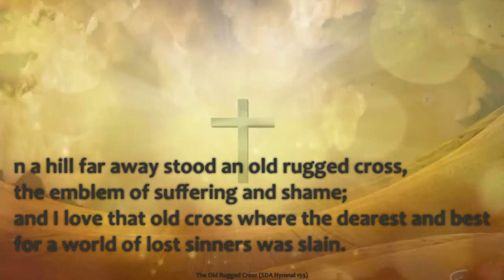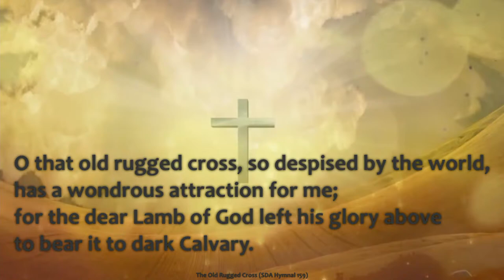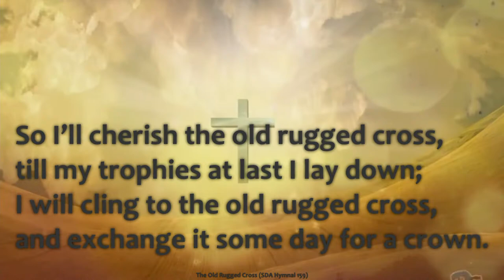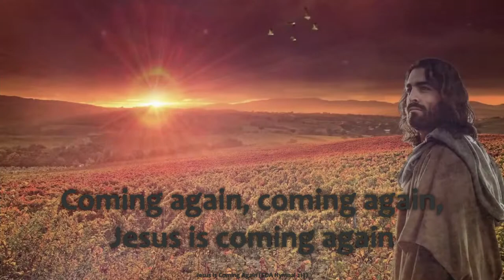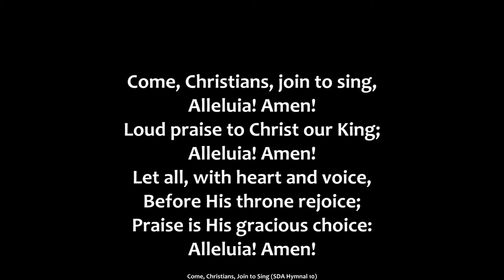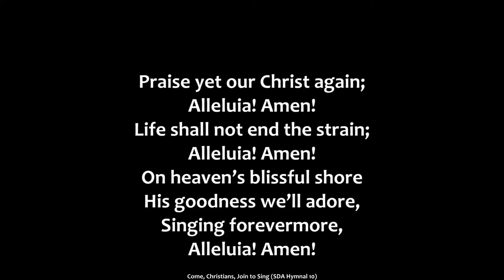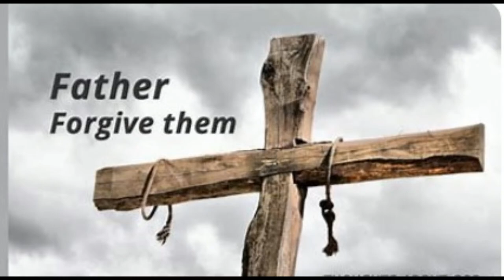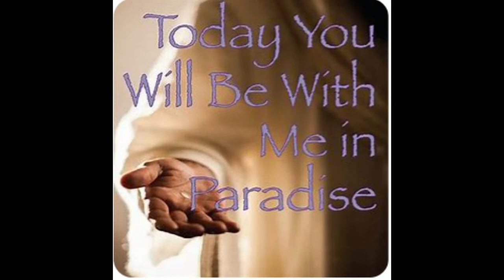"Spring Evangelistic Series 2024" March 29, 2024 @ 7:00PM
The Fort Lauderdale SDA Church invites you to a worship service of inspiration, hope, praise, and love. No matter how heavy the burdens that you bear, we invite you to pause for a while and lay them all at the foot of the cross. God is ready and willing to pour out his richest blessings upon you and give you peace.